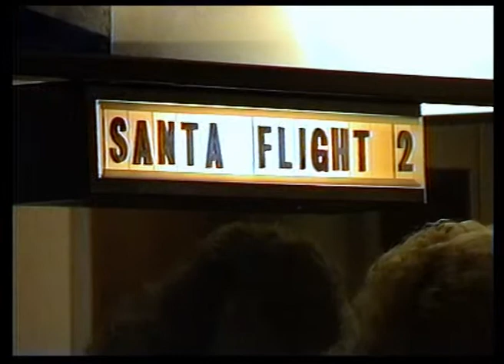Southend Santa Special 1993 revised music edit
Santa Special flights from Southend Airport December1993.

Deck The Halls B by Kevin Mac Leod